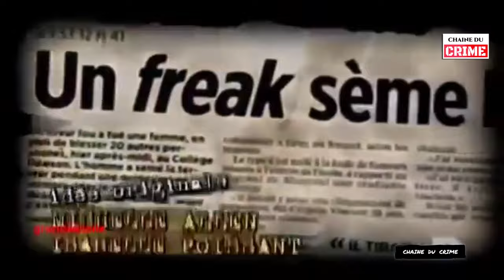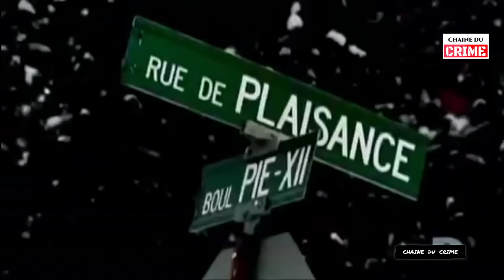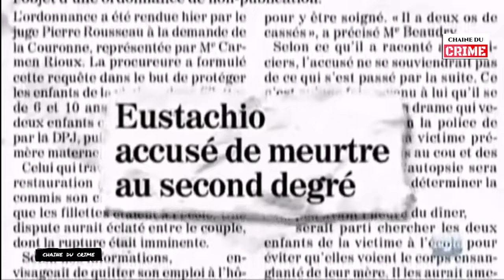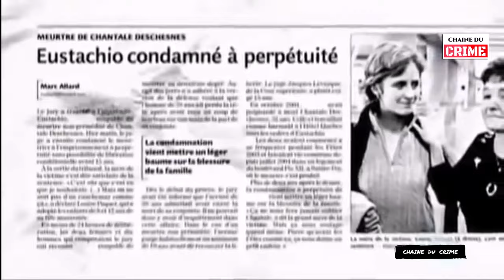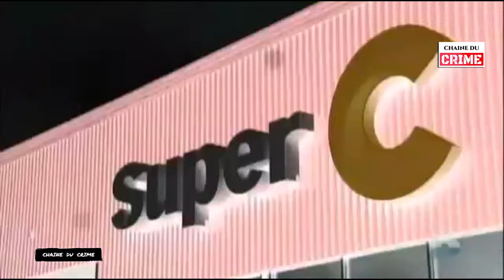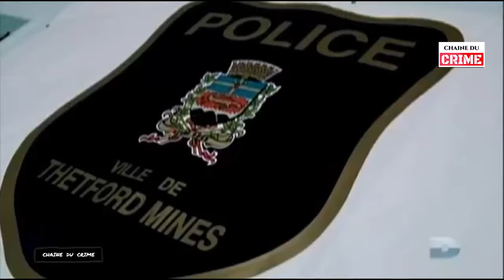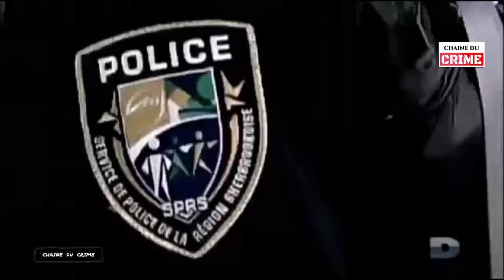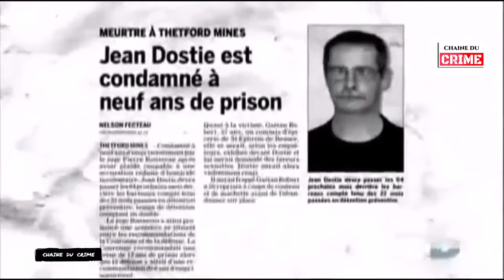Un Tueur Si Proche 2 Episodes #054